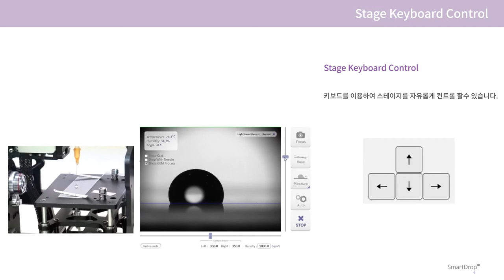Smartdrop manual_ Stage Control